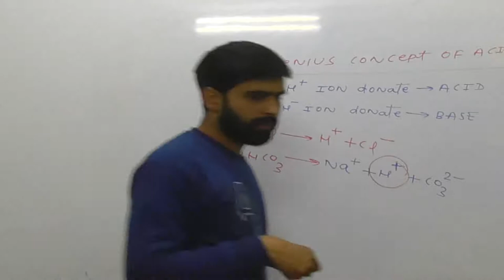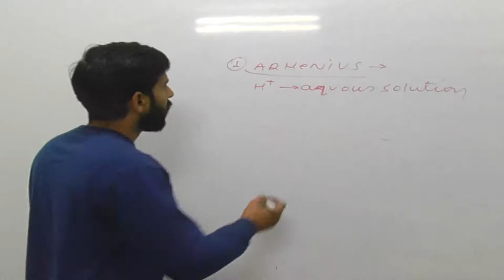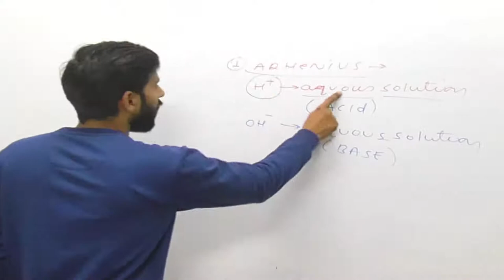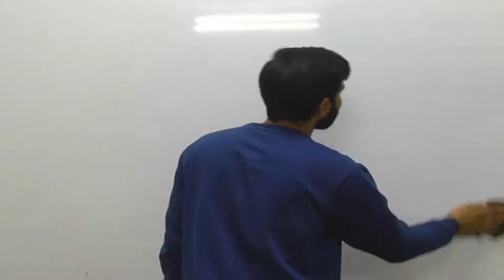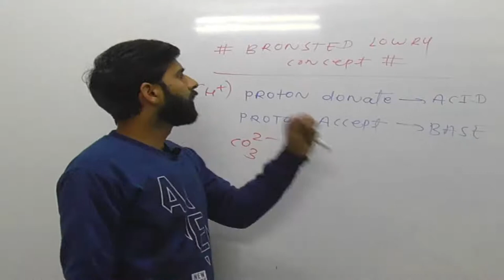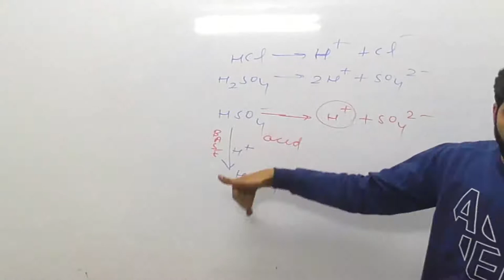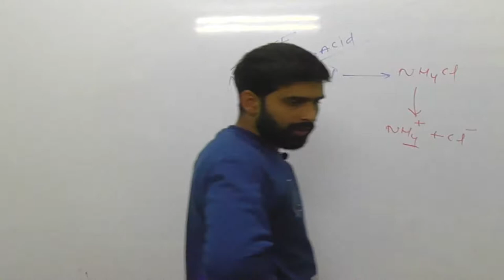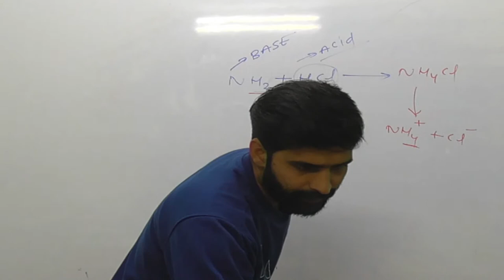Ionic Equilibrium|| Conjugate Acid & Base|| Bronsted Lowry Concept|| (Lecture no. 2)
Hi guys. in this video i am going to explain the whole topic under following points
1)Basic level
 2)NCERT level
 3)IIT-JEE/NEET level
 4)previous year question
 5)example
A conjugate acid, within the Brønsted–Lowry acid–base theory, is a chemical compound formed when an acid donates a proton (H+) to a base—in other words, it is a base with a hydrogen ion added to it, as in the reverse reaction it loses a hydrogen ion. On the other hand, a conjugate base is what is left over after an acid has donated a proton during a chemical reaction. Hence, a conjugate base is a species formed by the removal of a proton from an acid, as in the reverse reaction it is able to gain a hydrogen ion.[1] Because some acids are capable of releasing multiple protons, the conjugate base of an acid may itself be acidic.

In summary, this can be represented as the following chemical reaction:

Acid + Base ⇌ Conjugate Base + Conjugate Acid

Johannes Nicolaus Brønsted (left) and Martin Lowry (right).
Johannes Nicolaus Brønsted and Martin Lowry introduced the Brønsted–Lowry theory, which proposed that any compound that can transfer a proton to any other compound is an acid, and the compound that accepts the proton is a base. A proton is a nuclear particle with a unit positive electrical charge; it is represented by the symbol H+ because it constitutes the nucleus of a hydrogen atom,[2] that is, a hydrogen cation.

A cation can be a conjugate acid, and an anion can be a conjugate base, depending on which substance is involved and which acid–base theory is the viewpoint. The simplest anion which can be a conjugate base is the solvated electron whose conjugate acid is the atomic hydrogen.